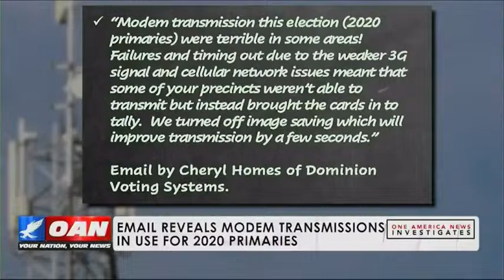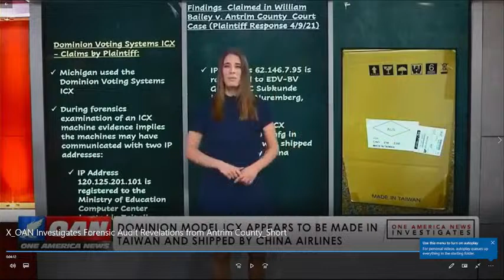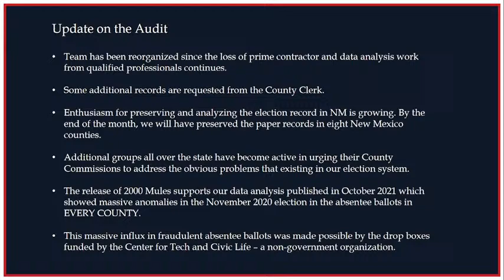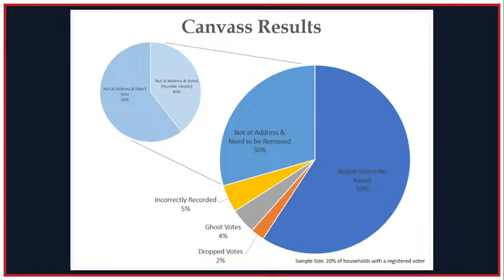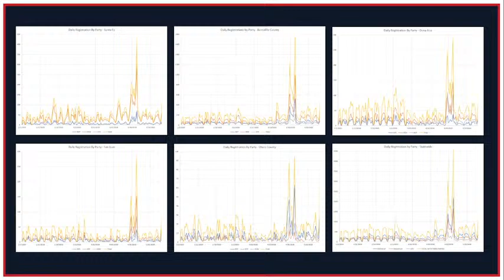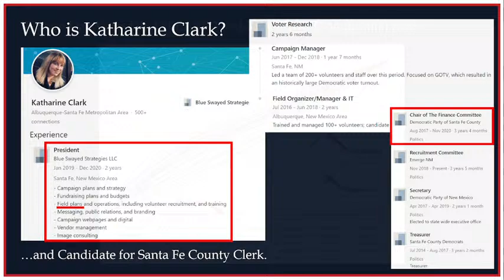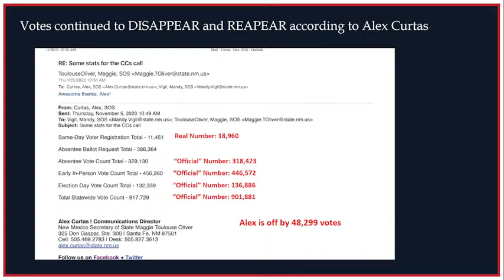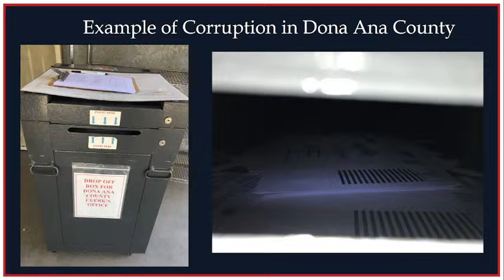Otero County Special Meeting: Discuss the 2020 Election Audit Findings